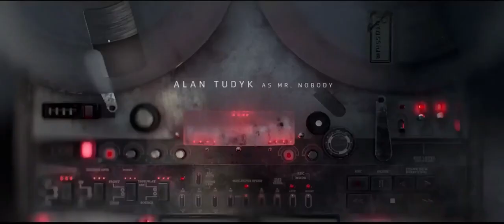Doom Patrol Opening Title Sequence